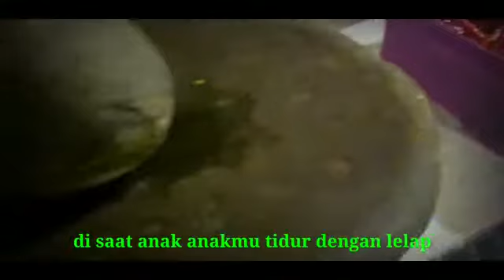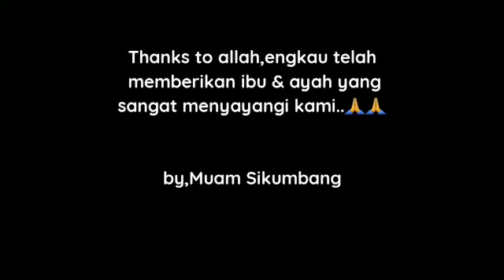ibu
thanks to allah telah memberikan ibu & ayah yang menyayangi ku